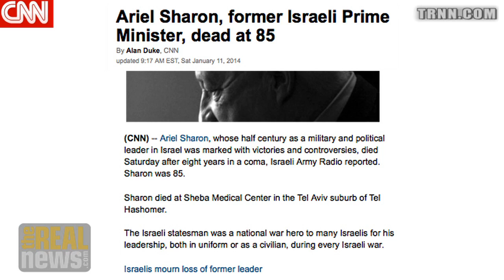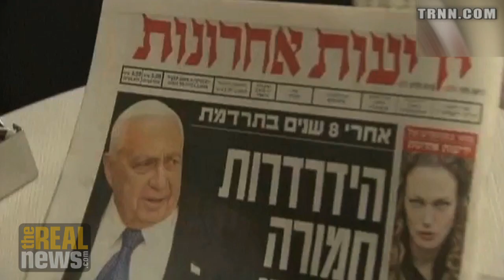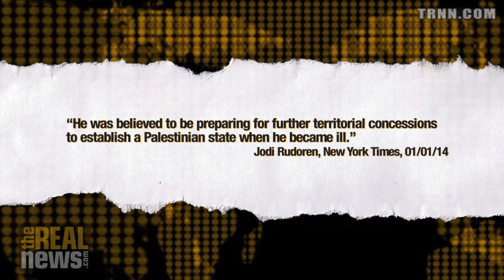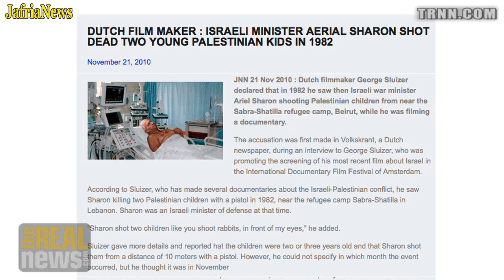Sharon's Legacy Includes Massacres of Palestinians and Lebanese -- Pt. 1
Shir Hever: Despite disobeying direct orders and overseeing a number of massacres, Ariel Sharon's military career advanced because he was willing to terrorize Palestinians and nearby countries